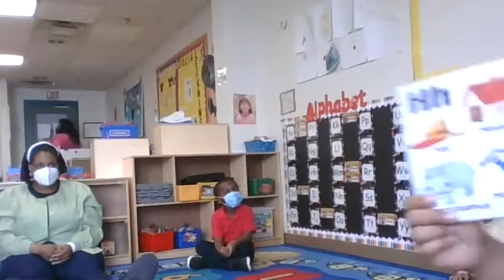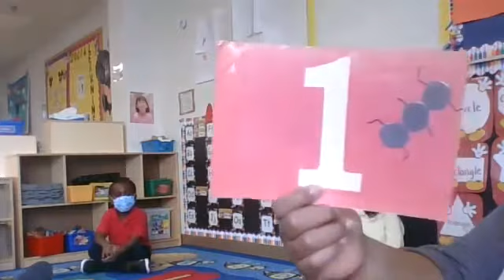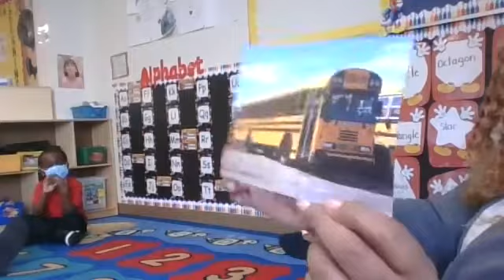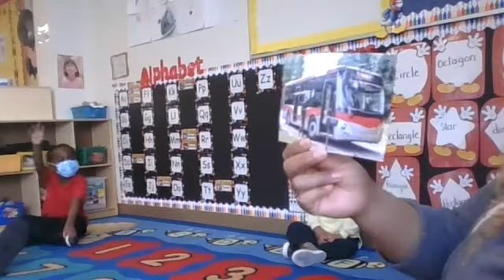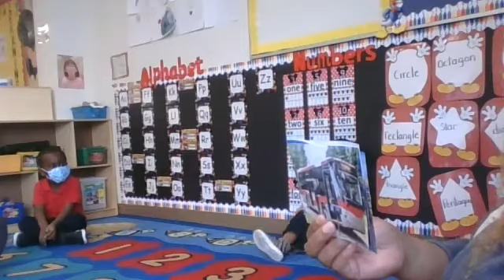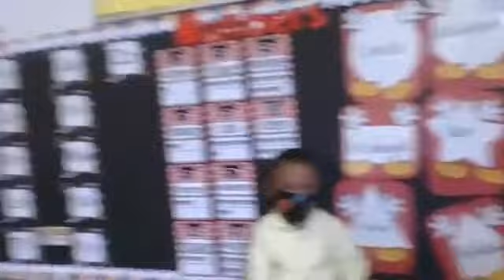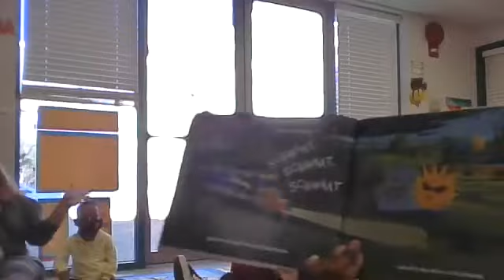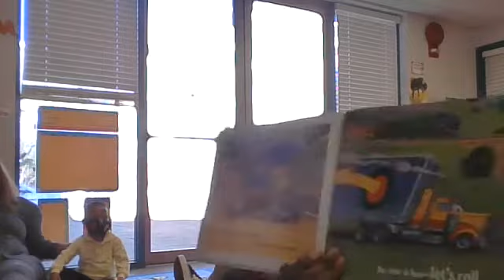Circle Time-Story Time- Number-2